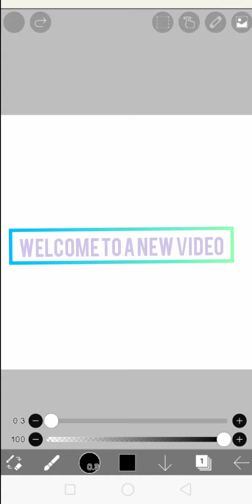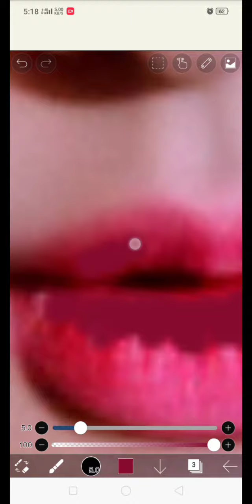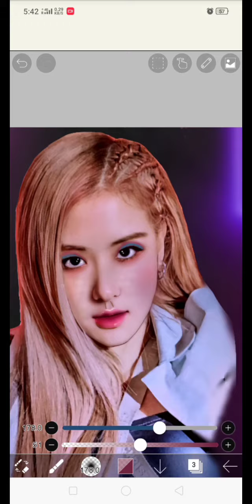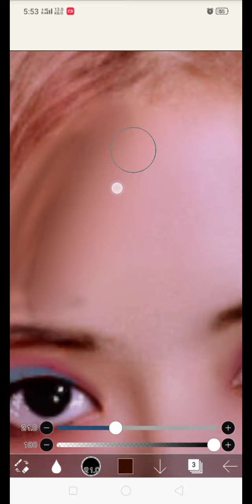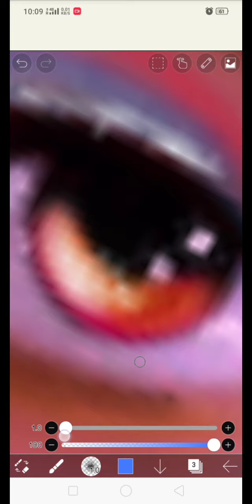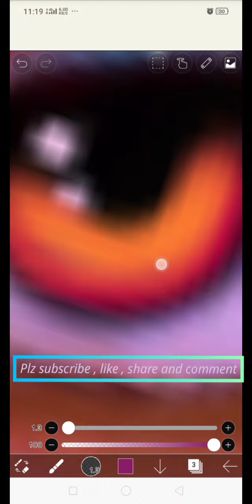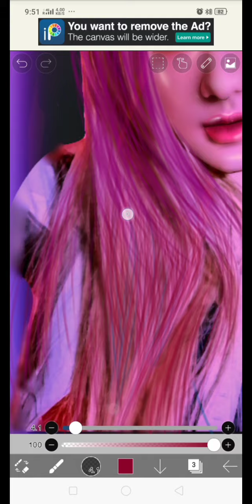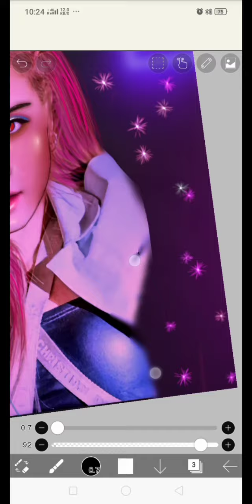Watch me edit .. pink theme | ft . Rosè | tutorial 5 | Ibis paint X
hey guys !! if u have idea about any special brushes plz write in comment section